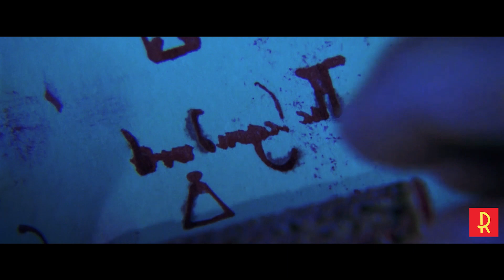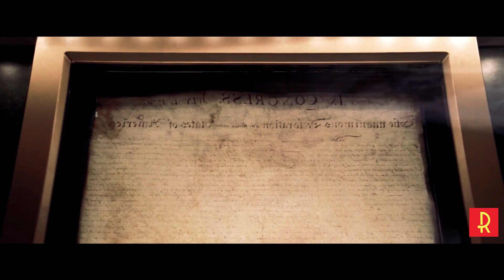This Poor Man TRY'ING TO FIND TREASURE AFTER HIS FAMILY MOVES... and it's Hilarious!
Genre: Adventure, Mystery, Thriller

A treasure hunter is hot on the trail of a mythical treasure that has been passed down for years, while his employer turned enemy is on the same trail.

Movie: National Treasure (2004)